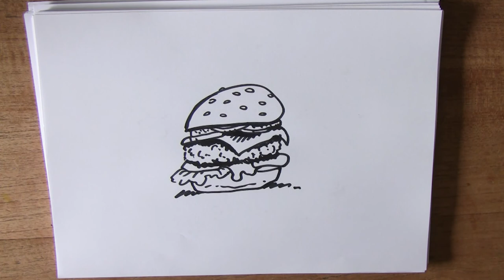28 mei Hamburger dag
We gaan een goed gevuld broodje hamburger tekenen. Doe je mee?